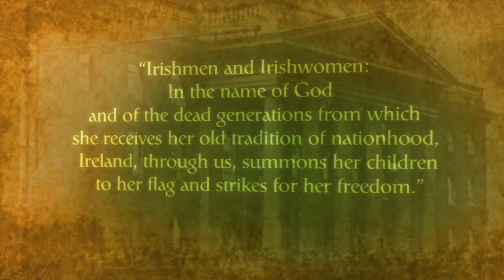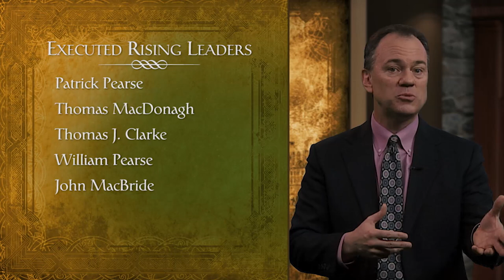Great Rebellions around the World | Wondrium Perspectives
We all love a good story about the underdog rising up and revolting against oppression. Well, there are a lot of those throughout history—but while some are tales of triumph, others are tales of caution and demise.

In this episode of Wondrium Perspectives, four experts discuss a few uprisings that were won by the side of the rebels, and a few others that are only remembered for their colossal failure.

Table of Contents:

00:00 Knights Versus Peasants in the Late Middle Ages
04:31 Texas Rebels Fight for Independence
08:46 Ireland's Easter Rising
13:59 What Makes or Breaks a Revolution?

Clips in this video are from the following series on Wondrium:

History’s Great Military Blunders and the Lessons They Teach, presented by Gregory S. Aldrete

The American West: History, Myth, and Legacy, presented by Patrick N. Allitt

The Irish Identity: Independence, History, and Literature, presented by Marc C. Conner

The Great Revolutions of Modern History, presented by Lynne Ann Hartnett